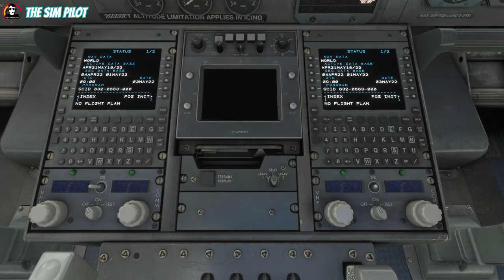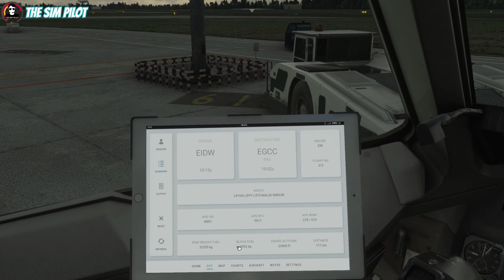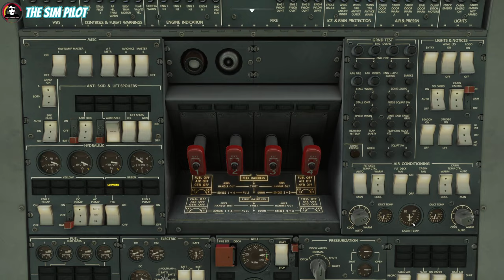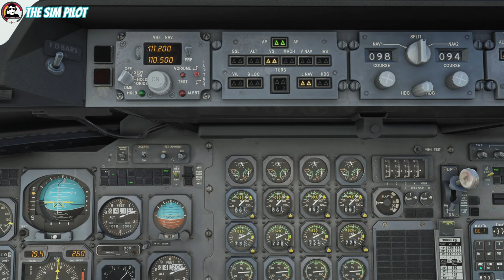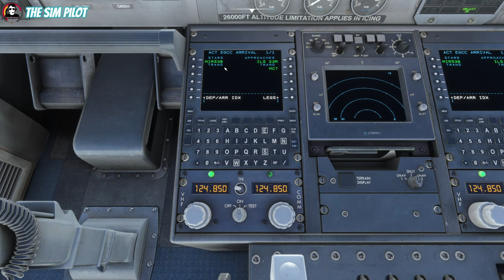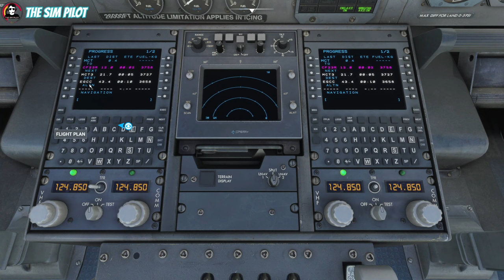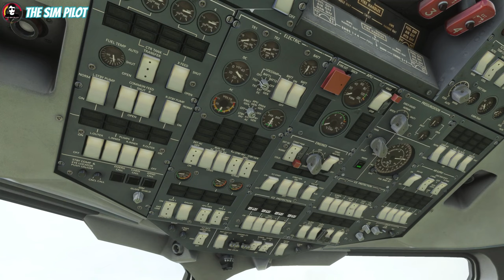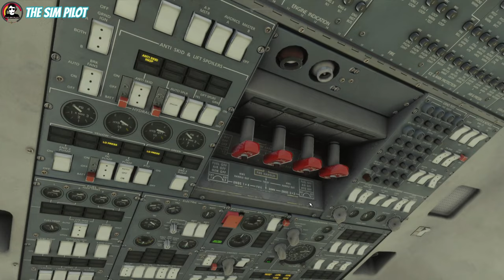MSFS2020 | Tutorial | Just Flight BAE 146 Full Flight Tutorial | EIDW - EGCC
Hello everyone, in this video we will be taking the 146 on a full flight to discuss it's operation,  Enjoy!

CPU: AMD Ryzen 5600K @ 4.8 GhZ
Motherboard: Asus TUF Gaming B550M - PLUS
GPU:  Zotac RTX 3070 TI Amp Holo
Ram: 32GB Viper 3200mhz DDR-4
HDD: Crucial P2 M.2 PCI-e 500 GB
Viotek 32" curved monitor 1440p
ViewSonic 27" monitor